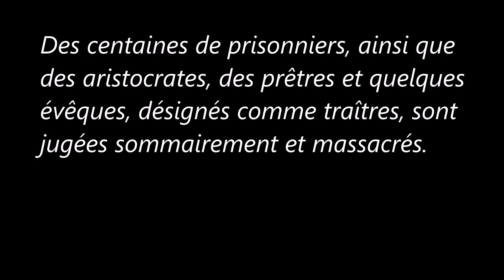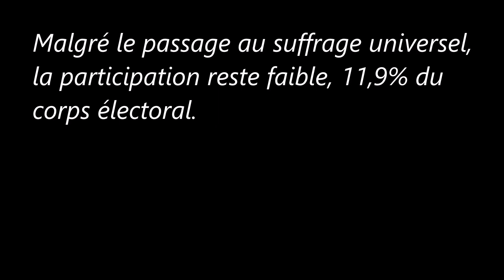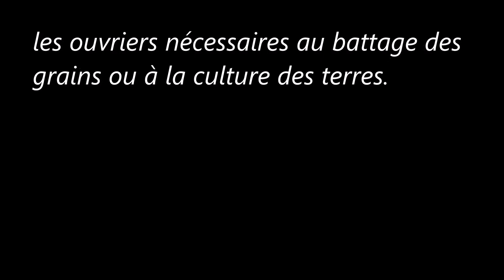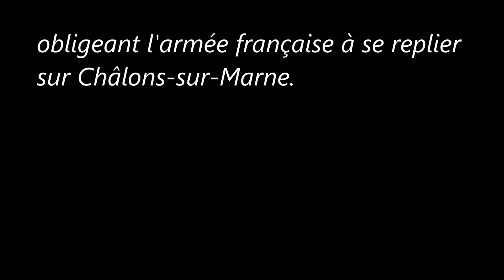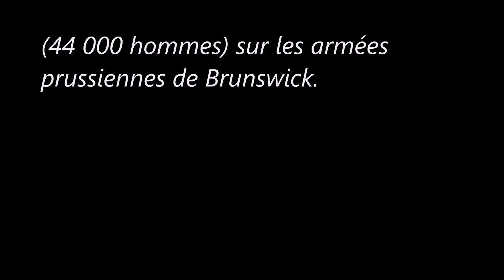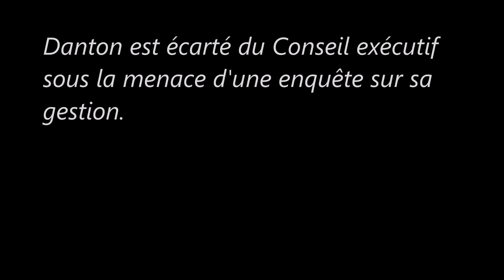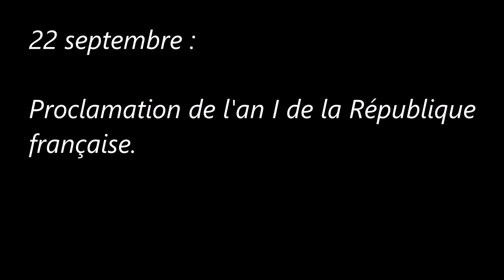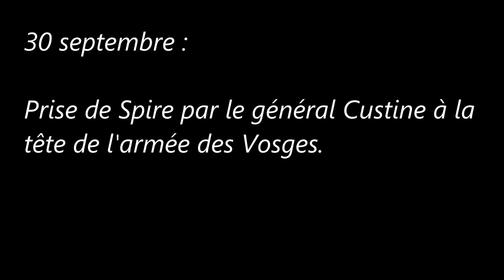La France sous Louis XVI en Septembre 1792